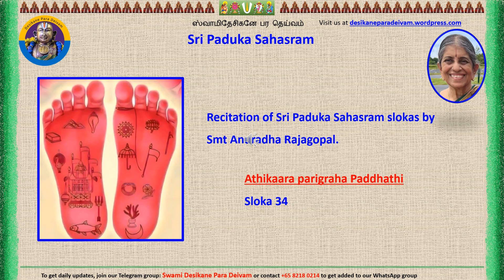Athikaara parigraha Paddhathi 34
Athikaara parigraha  Paddhathi 34 recitation by Smt Anuradha Rajagopal. Thanks to  Smt Vasanthi Raghunathan for the compilation.